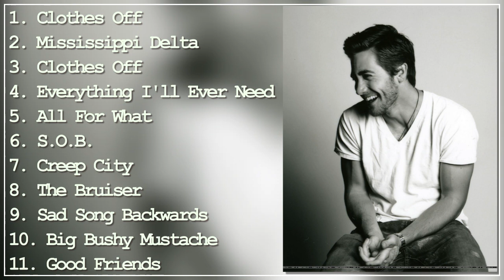Jake Shears(2018) - Top New Songs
Trach List
1. Clothes Off
2. Mississippi Delta
3. Clothes Off
4. Everything I'll Ever Need
5. All For What
6. S.O.B.
7. Creep City
8. The Bruiser
9. Sad Song Backwards
10. Big Bushy Mustache
11. Good Friends